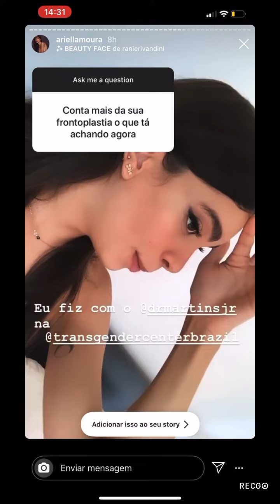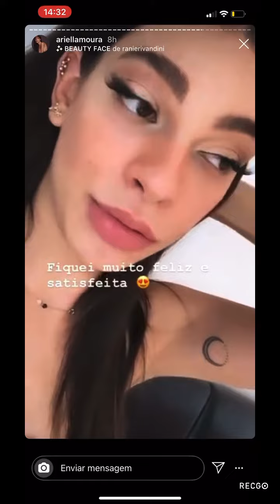History de Ariella Moura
Tudo o que você precisa saber a respeito dos procedimentos, desde estéticos até redesignação, estão presentes no link acima, qualquer dúvida nos colocamos à disposição.

Transgender Center Brazil
Sex Reassignment Surgery and Feminization Surgery
World Reference in Transgender Surgery
Uma transição segura.

Dr. José C. Martins Jr.
Médico Diretor Técnico e Cirurgião da Transgender Center Brazil
CRMSC 18281 / CRMSP 161421 / CROSC 7549

Dr. Cláudio Eduardo de Souza
Cirurgião da Transgender Center Brazil

Nos somos a Transgender Center Brazil, uma clinica com dedicação EXCLUSIVA a cirurgias de transição de gênero fundada em 2014 na cidade de Blumenau, Santa Catarina.
Entre as cirurgias mais realizadas por nós estão:
FEMINIZAÇÃO FACIAL
FEMINIZAÇÃO CORPORAL
REDESIGNAÇÃO SEXUAL
MASTECTOMIA MASCULINIZADORA
HISTERECTOMIA
OOFORECTOMIA
METOIDIOPLASTIA

Nossos profissionais:
Dr. José Carlos Martins Jr
Dr. Cláudio Eduardo Souza
Dr. Amadeu Fialho
Dr. Thor Schimidt

Nosso site, agendamento de consultas e mais informações click no

Para adquirir nosso livro: TRANSGÊNEROS-ORIENTAÇÕES MEDICAS PARA UMA TRANSIÇÃO SEGURA click no